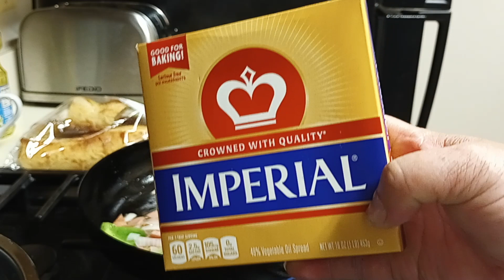Asiendo de todo un poco entre ello una torta de huevo con cebolla 🧅